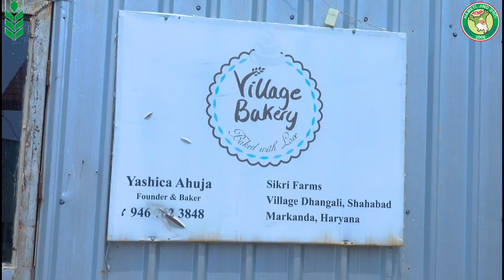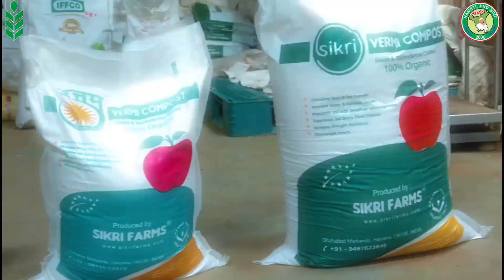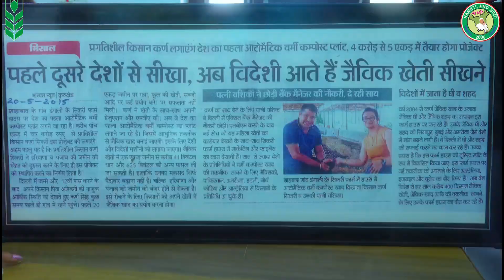नौकरी छोड़ बनी किसान | Success Story on women entrepreneurship ।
save soil Mission मिट्टी को बचाने की मुहिम में लगा है सीकरी फर्म्स। श्रीमती याशिका आहूजा जो सीकरी फार्म्स की सह-संस्थापक है। सीकरी फॉर्म डंगाली, शाहाबाद कुरुक्षेत्र हरियाणा में स्थापित है जो जैविक खाद की देश की सबसे बडी आटोमेटिक पैकेजिंग यूनिट है। save soil mission @हमेटी दर्पण HAMETI DARPAN @Agriup2Date @MANAGE India @VICE CHANCELLOR CCS HAU HISAR